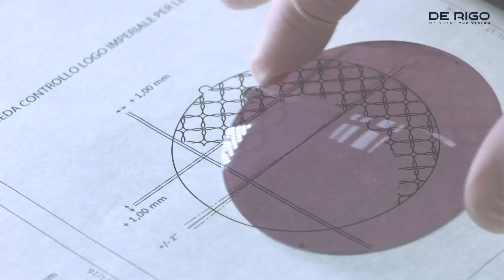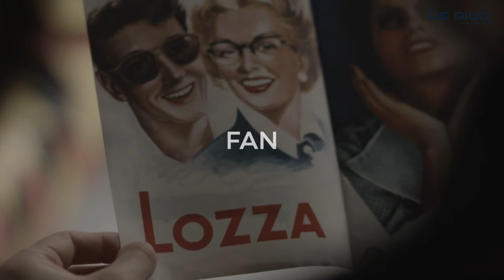De Rigo Vision- Corporate Video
We share the vision with whom, like us, is passionate about doing things well.
Since 1978, we have been sharing a point of view: eyewear excellence.